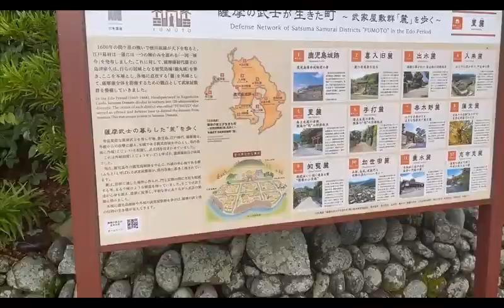甑島への旅 A trip to Koshiki Jima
We only managed to take a three day vacation this year.
Some corners within the family considered this an extravagant indulgence. The concept of 'deserving' a holiday still hasn't caught on in Japan.
Nevertheless, after debate and planning, I managed to convince them that the world would not fall in to disorder if we just chill for a short while (because it already has).
Here is the video log of our fun tour around this quite well inhabited but under enjoyed string of three islands.